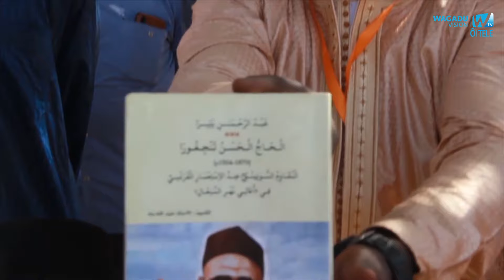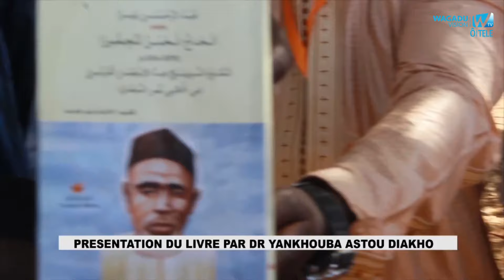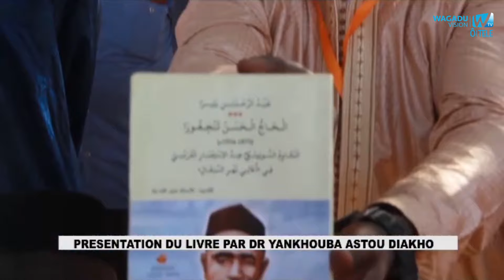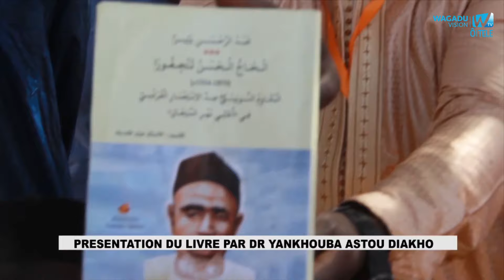PRESENTATION DU LIVRE PAR..